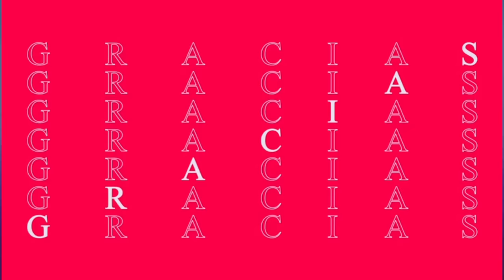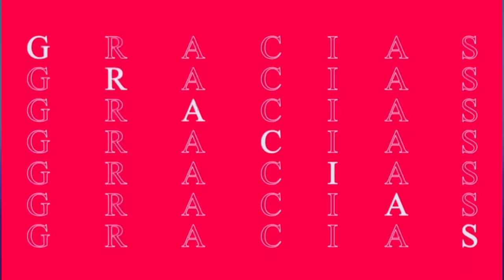La 47 Salsas Románticas Vol 2 Dj Walter El Mas Sonado Para Mi Esposa Glendissandrea PUÑO DE DIAMANTE